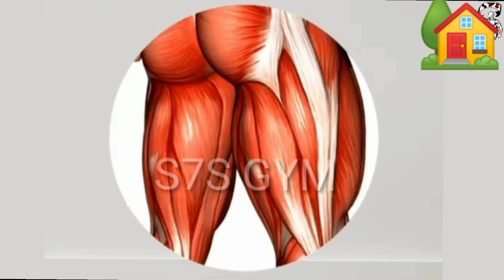push up and workout chest exercise.TOP 5 exercise chest fully chest exercise home#fitness#trending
home, lower chest athlean x, lower

chest cable, lower chest fat, lower chest
@Marino Katsouris

@Steve Kris

@Christian Fleenor

@Andrei Deiu @Kai Greene @Brian DeCosta